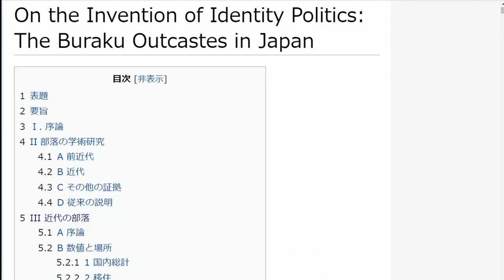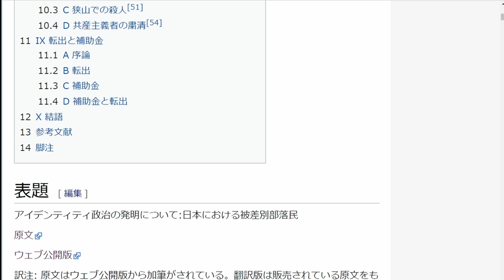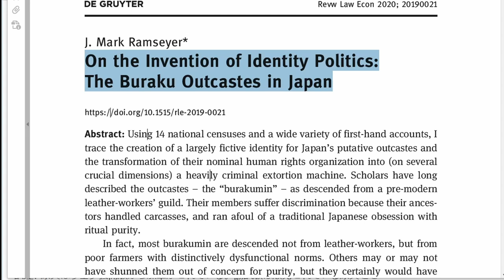3月3日夜8時 全国水平社結成100周年記念講演 予告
今年もオンライン講演会をやります。ぜひリアルタイムでご視聴ください。